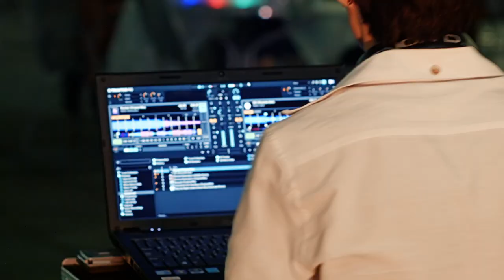숙명여대축제H264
숙명여대 축제 영상입니다. 숙명여대학생들의 열정을 느낄수 있엇던 촬영이었습니다. 촬영기회를 주신 고훈님과, 파티루 아카데미 분들께 감사합니다.